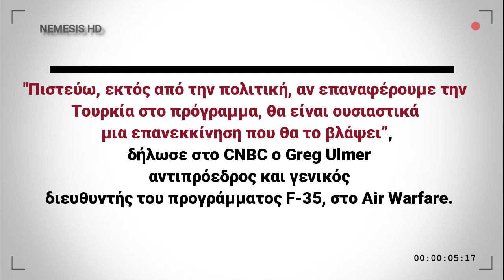ΠΑΡΕΛΘΟΝ ΤΟ F35 - LOCKHEED